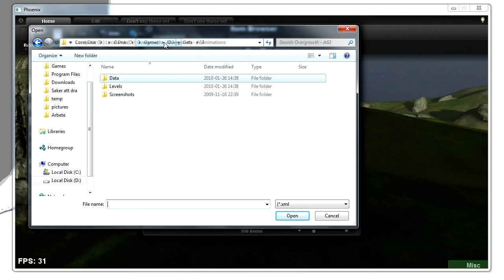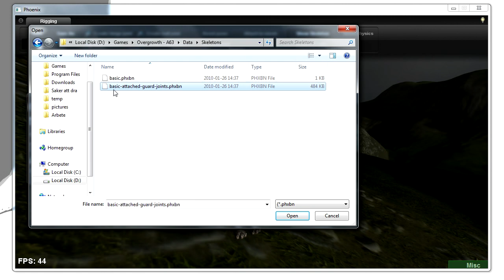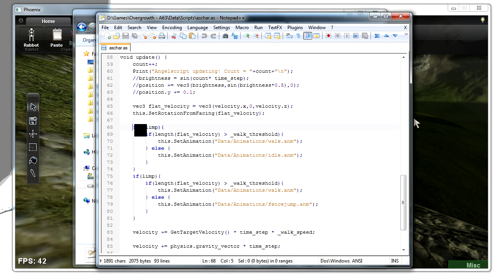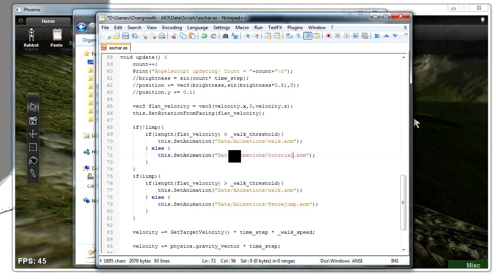SF's Overgrowth Tutorials - Custom Animations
Warning: This feature is not available in recent alphas.

Learn how to quickly make and use your own animations in Overgrowth.

Rundown:
First, we create a rabbit model, hook it up to a skeleton and make a quick animation. Then we save that animation and open up the aschar.as script file (this is where all the code for the player character goes).

Then we replace the current idle animation with our own animation, save the file, get back into the game, press 8 to spawn Robbert and confirm it's working as intended.

Note:
This was made with alpha 63, if you are using a later alpha and find something that isn't right, please comment about it or PM me.